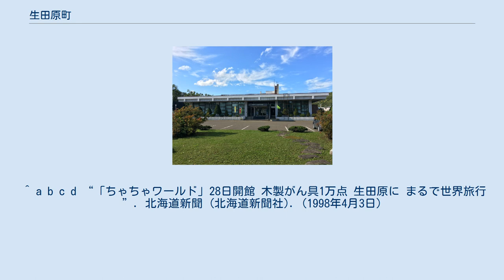生田原町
生田原町（いくたはらちょう）は、北海道網走支庁管内にあった町。
2005年10月1日に遠軽町・丸瀬布町・白滝村と合併し、遠軽町となった。
 町名の由来はアイヌ語の「イクタラ」（ササの意）より。
 文学による町おこしをおこなっており、JR生田原駅にオホーツク文学館を併設するほか、 生田原川沿いに「歌句碑ロード」などがある。
 網走支庁西部、紋別郡地域の中心町である遠軽町南部に接する。
 北以外の三方が山に囲まれた地形。
町を南北に国道242号、石北本線が縦断する。
 町の中心は町中部にある生田原市街。
 気候は内陸型で昼と夜の寒暖差が激しい。
年平均気温は6.9度。
 生田原川ではヤマベが釣れるため、ヤマベの里と呼ばれる。
 平成7年度からコンピュータによる総合行政システム CAMEX-Vを導入。
OA化による効率的な行政管理を行っていた。
 道内多くの市町村の例に漏れず地方債残高が年々増えていることから、現在財政健全化を推進していた。
 村長 主要産業は農業、林業、林産加工。
 とれる作物は小麦、ビート、牧草、デントコーンなど。
 地元でとれる木材をいかして木のおもちゃワールド館（ちゃちゃワールド）が公営で運営。
 世界40箇国の木製のおもちゃを展示している。
 ^ “年表 生田原村：生田原地域(1925年〜1954年)”. えんがるストーリー. 2019年11月5日閲覧。
 ^ a b c d “「ちゃちゃワールド」28日開館 木製がん具1万点 生田原に まるで世界旅行”. 北海道新聞 (北海道新聞社). (1998年4月3日)